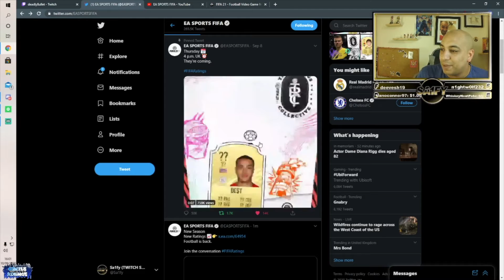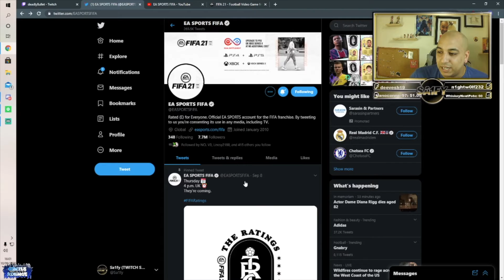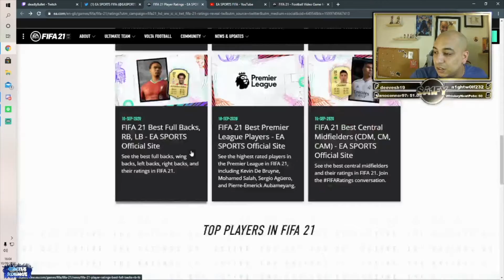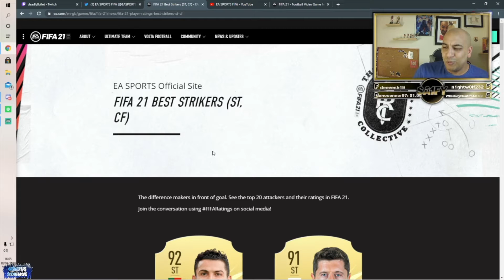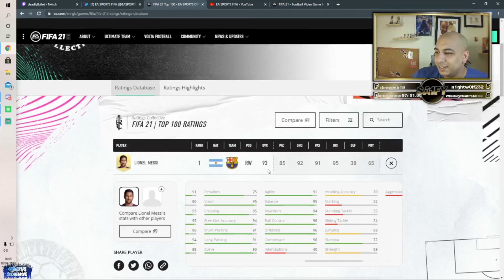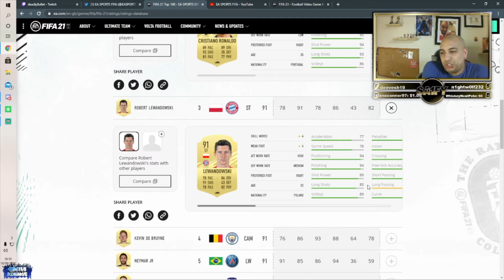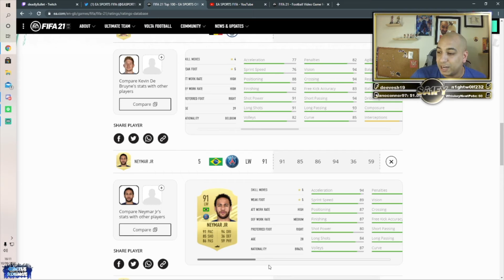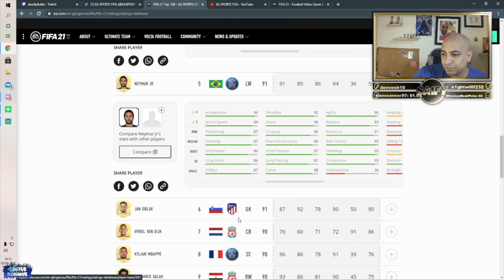Project SA1FY: Fifa 21 ratings revealed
Edited for SA1FY as part of his FIFA content.